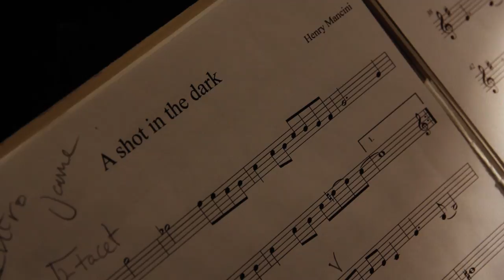Tugores - A shot in the dark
Del disc TUGORES 60'S FILM MUSIC (Blau, 2016)